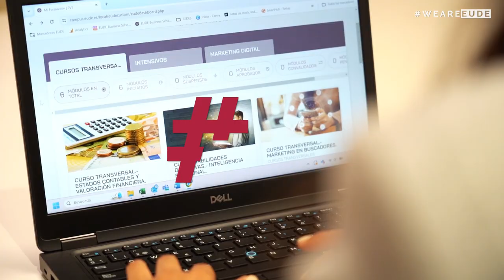EUDEexperience | Conoce la experiencia de Gabriela en su Máster en Gestión de Proyectos + PDDI